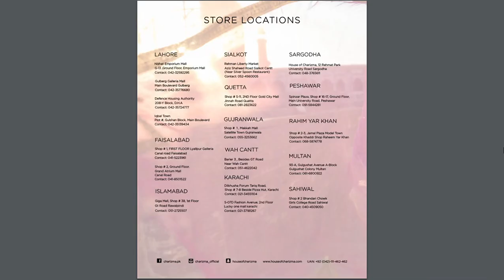Charizma New Luxury Collection I Dastane Jashan I Shafoon Collection I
Go Our Online Store Book Your Oder first

Dastan-E-Jashan by Charizma Premium
Embroidered & Hand work Formal chiffon collection with embroidered dupatta vol.01
Riaz arts
4pcs collection
8 pieces set
120,000/- per set
15000/- wholesale
17950/- retail price

New arrival 2023
Opening inshallah on friday 8 sep 2023 at Riaz arts